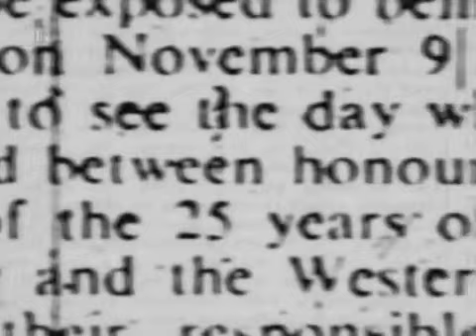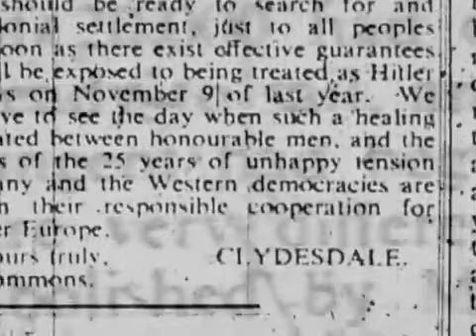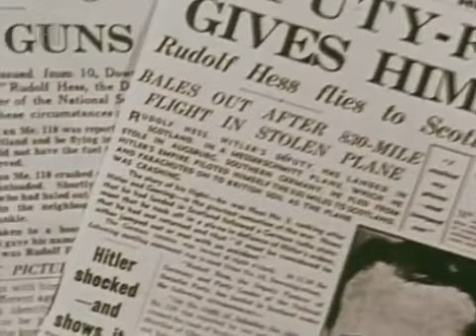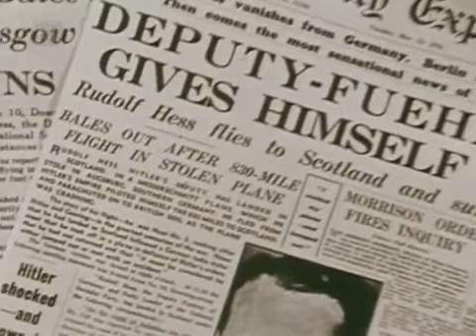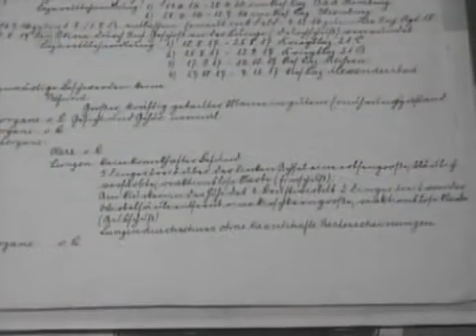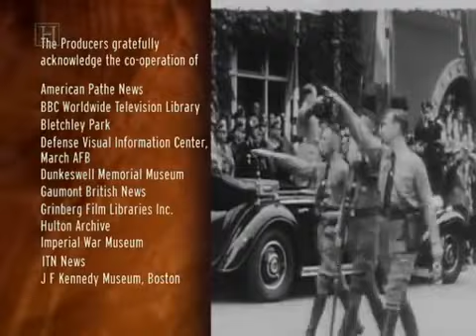Rudolf Hess Secrets | Full Documentary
Welcome to Historify!! We are so happy that you stopped by.

Here you will find the most intriguing, fascinating and accurate documentaries about history, wars and theories.

Todays Video is about The M1 Abrams Supertank. Enjoy!